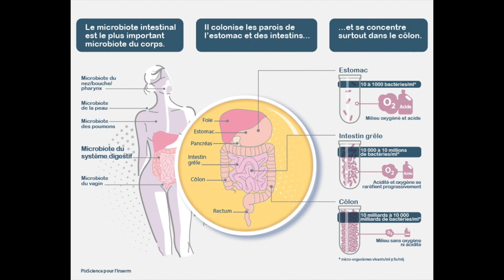🤔 POIDS-STRESS-DIGESTION 🦠 et si c'était votre microbiote ? système immunitaire, homones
Stress, fatigue, anxiété, mauvaise digestion ? Et si s'était votre flore intestinale ?
Je vous définis ce qu'elle est, à quoi elle sert et quels peuvent être les signes d'une dysbiose ( flore digestive déséquilibrée ). Ensuite, je vous donne les conseilles alimentaires pour bien la réparer et la conserver !

Dites-moi en commentaire comment vont vos milliards de bactéries intestinales ???

Pour soutenir mon travail 💪🏻 et faire évoluer la chaîne (achat d'un gros micro, logiciel de montage...) voici mon lien Tipeee (système de financement participatif )

Bravo d'avoir regardé la vidéo ▶️ !

00:00 : Intro
0:59 : Définition de la flore intestinale
2:23 : Ce qui provoque un dérèglement
3:21 : Repérer une dysbiose
4:33 : Utilité des Probiotiques
6:10 : Définition Prébiotiques
7:00 : Sources alimentaires probiotiques
8:00 : Sources alimentaires prébiotiques

Pour Aller Plus Loin - Mes recommandations LIVRES :

MA BIBLE DE L'INDEX GLYCÉMIQUE
OUBLIEZ LES RÉGIMES ILS FONT GROSSIR !
LES LOIS DE L'OBÉSITÉ: TOUT CE QUE VOUS SAVEZ SUR LA PERTE DE POIDS EST FAUX

À PROPOS :

Je suis Diététicienne-Nutritionniste, j'accompagne et aide des femmes enceintes qui ont un diabète gestationnel à se rassurer quant à l'alimentation qu'elles doivent avoir pendant et après leur grossesse. Les changements sont difficiles en général mais pendant ces 9 mois c'est encore plus compliqué.
J'effectue aussi des consultations individuelles pour divers objectifs. (en ligne et en cabinet)
Je ne fais pas de régime hypocalorique mais des modifications adaptées à chacun pour quelles s'inscrivent sur le long terme.